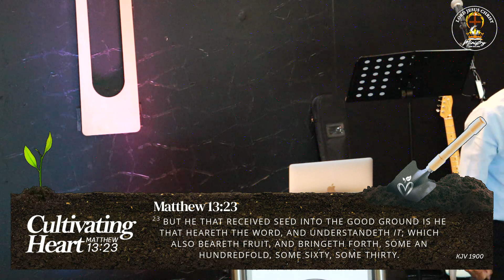Cultivating: Heart | Amado Dela Cruz | LJCM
Live Sunday Service